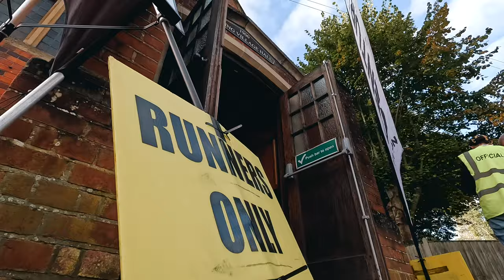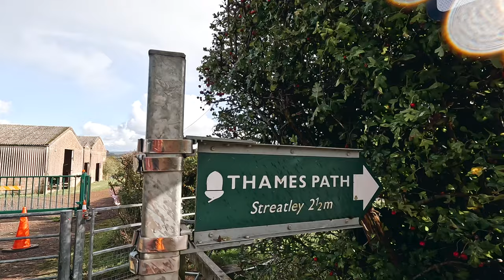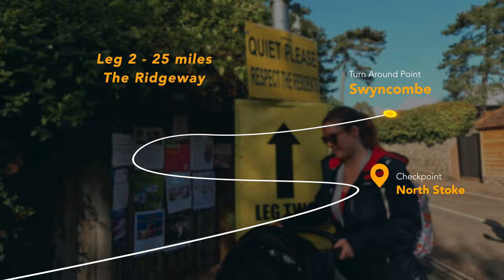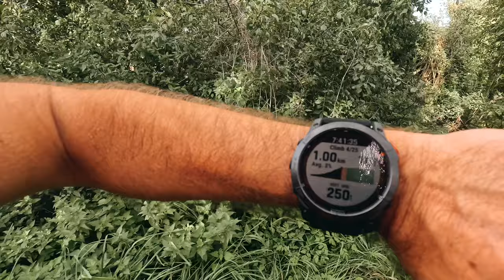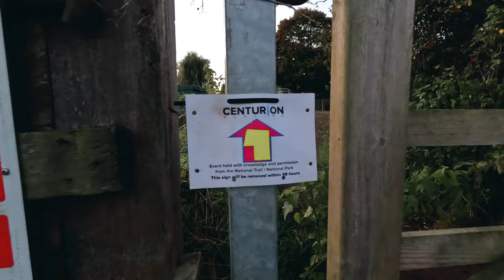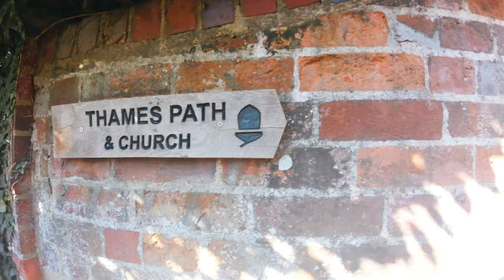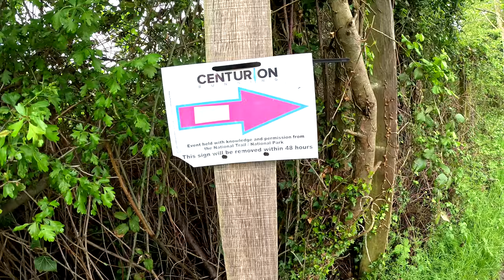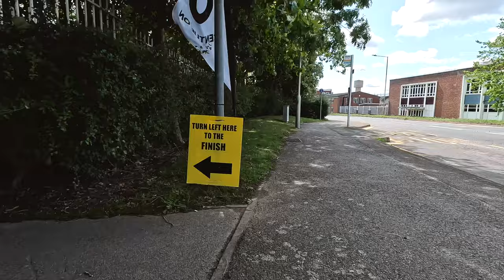Today is a Good Day | Completing the Centurion Grand Slam | Autumn 100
Join us on an incredible journey as we witness the determination and resilience of Victoria, a dedicated runner, as she attempts to complete the Centurion Grand Slam by running the A100. From three marathons in three countries in three weeks to completing her first 100-mile race and beyond, Victoria's story is one of inspiration and pushing beyond limits. Watch as she overcomes challenges, including sickness and fatigue, to achieve her ultimate goal. Be inspired to chase your own dreams and discover the power of the human spirit. Don't miss this captivating and emotional adventure in the world of ultra running!